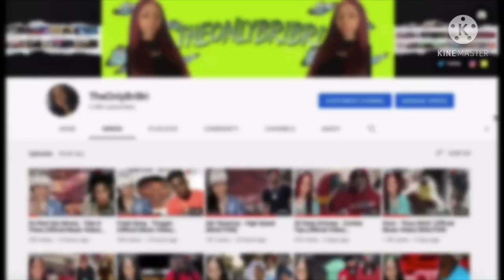Ksoo - Been Dead (Official Music Video) REACTION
📲 SOICAL MEDIA 📲

    📈SUB COUNT📈
Currently: 4,330
Goal: 10,000